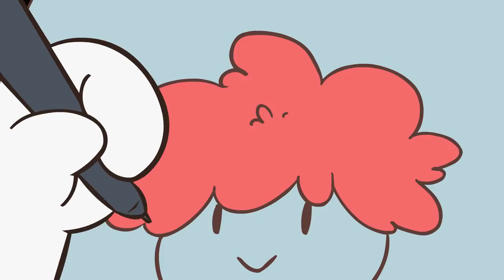HIDDEN ANXIETY ATTACKS!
HEALTH VLOGS

VIDEOS

TIKTOK

VIDEOS

TIKTOK

CLASSIFIED ADS

FOR FUN

FUNNY VIDEOS

FUNNY TIKTOK

AMASING VIDEOS

AMASING TIKTOK

BEST NATURE

DISASTER SCENES

BEST MUSIC!

HOT MEN!

HOT TIKTOK

HOT WOMEN